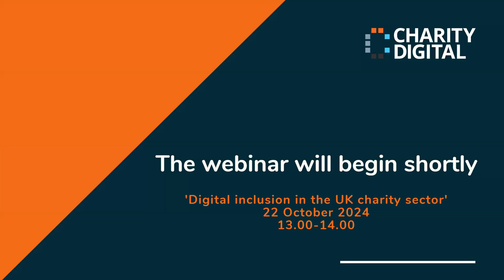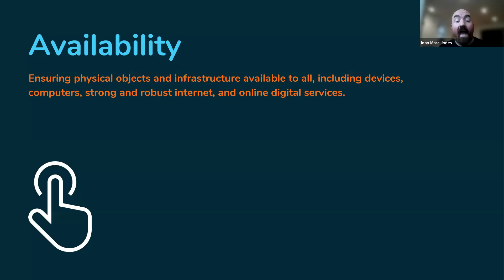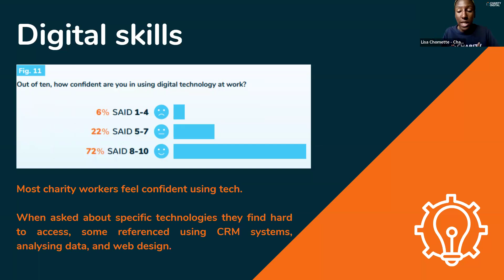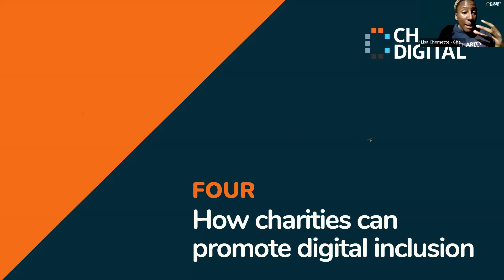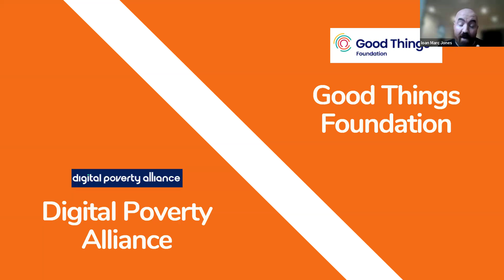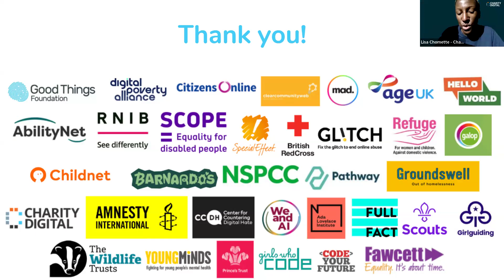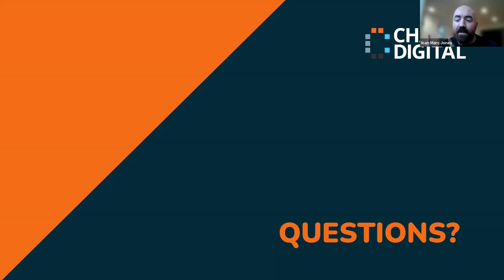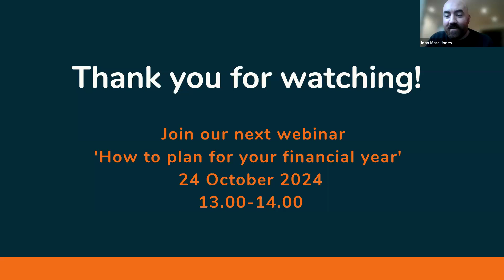Digital inclusion in the UK charity sector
This webinar explores the fundamentals of digital exclusion and inclusion, with insight from the findings from Charity Digital’s recent report, Digital Inclusion in the UK Charity Sector.